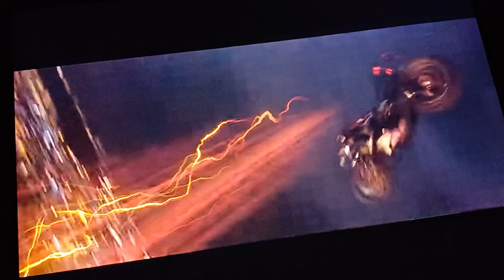reaper the inkling reacts to sonic the hedgehog 3 trailer